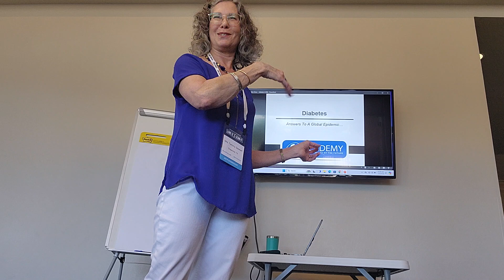Diabetes Answers Talk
Learn about the myths we have been told about diabetes and find out some easy things you can start doing today to reverse your symptoms! With out medication!